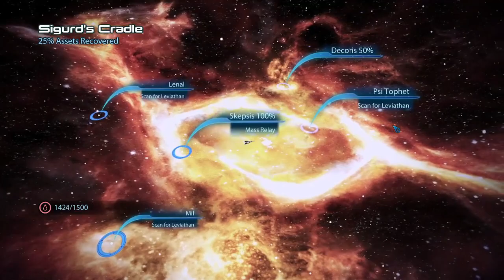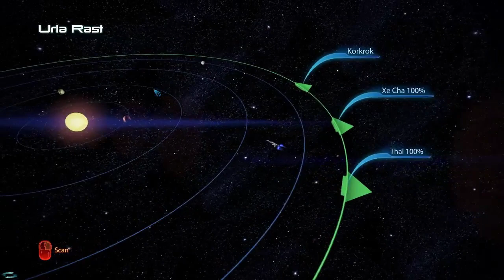Mass Effect 3 | Ep 36 | Leviathan